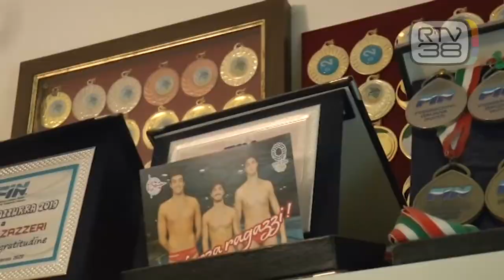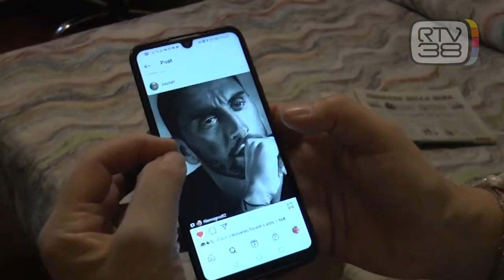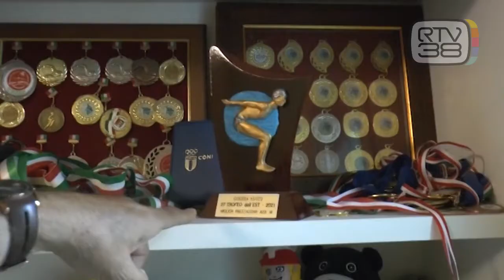LORENZO ZAZZERI, DAL NUOTO LA PRIMA MEDAGLIA TOSCANA